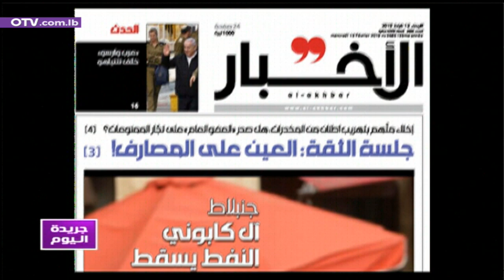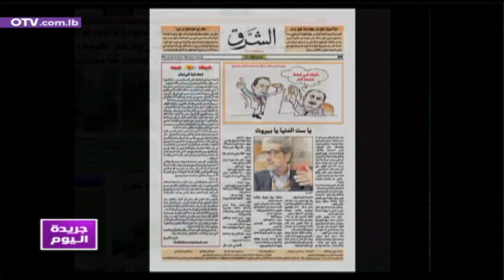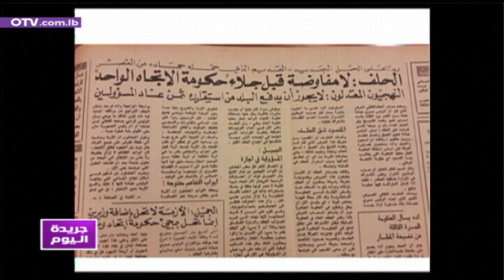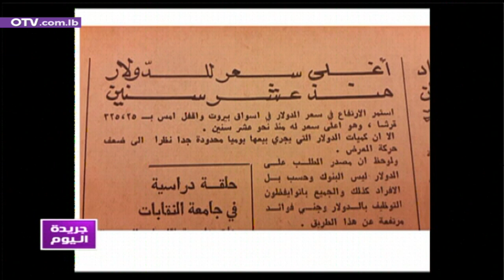قراءة لعناوين الصحف الصادرة اليوم ضمن فقرة جريدة اليوم